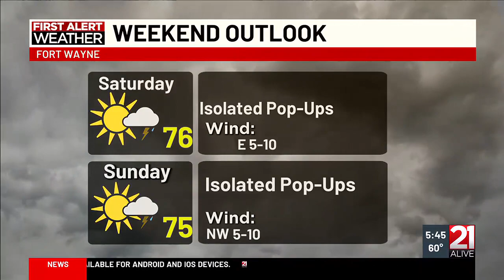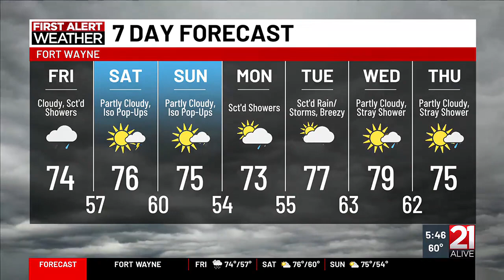Liz Braden's Friday AM Weather